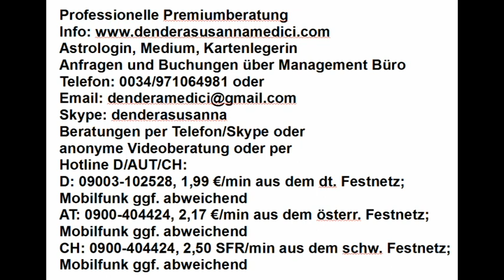Vedisches Wochenhoroskop: 20.08. - 26.08.2018